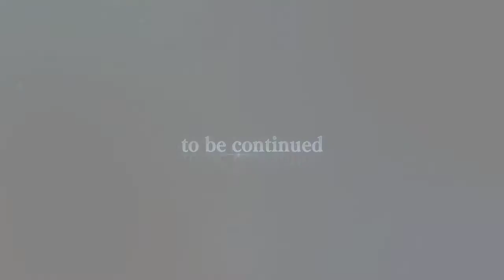Sword art online alicization lycoris:Unlocking seven and rain & some raids🥵🤣🤣